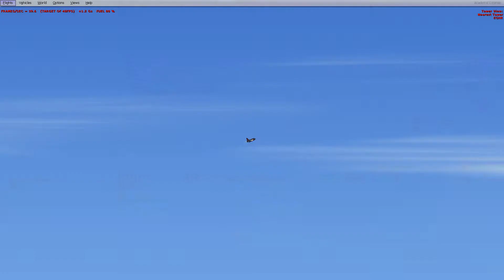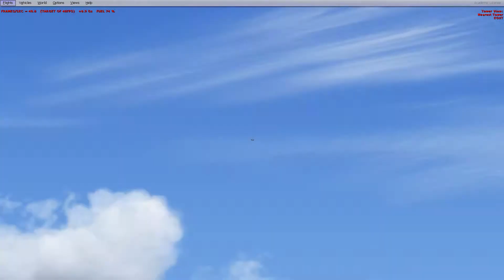Tangmere Lightning Circuit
A quick circuit in the EE Lightning, ending in the museum car park!